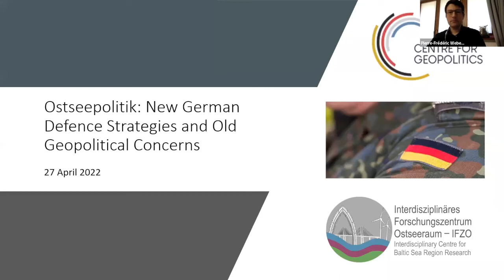Ostseepolitik: new German defence strategies and old geopolitical concern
Russia's war in Ukraine has fundamentally changed German foreign and security policy in the Baltic Sea region. Not only are the states at the Baltic rim calling for German military involvement, but also for arms deliveries to Ukraine and a strengthening of European security policy at EU and NATO level. In a very short time, Germany under the new federal government of Chancellor Olaf Scholz has broken with principles rooted in historical responsibility and is strengthening the German NATO mission in Lithuania, providing an additional budget of 100 billion euros for arming the Bundeswehr and supplying weapons to the war zone in Ukraine. What does this change of strategy mean for German policy in the Baltic Sea region? What current expectations of the neighbouring countries are being aroused or fulfilled? And to what extent is Germany moving away from its post-war and post-reunification geopolitical positions?

This panel is convened by the Centre for Geopolitics, Cambridge and the Interdisciplinary Research Centre of the Baltic Sea Region (IFZO), at the University of Greifswald.

Panel:

Claudia Müller MdB, Bündnis 90/ Die Grünen member of the Bundestag defence committee and the Baltic Sea Parliamentary Conference

Dr Margarita Šešelgytė, director of the Institute of International Relations and Political Science, Vilnius University

Prof. Pierre-Frédéric Weber, associate professor at the Institute of History, University of Szczecin with particular interest on Germany's relations with East and Central Europe after 1945

Host:

Rt Hon Charles Clarke, former Home Secretary and Co-founder of the Baltic Geopolitics Programme at Cambridge

The event was held on 27 April 2022.